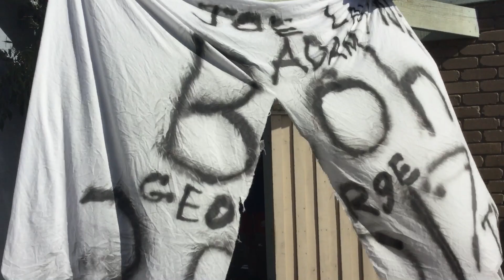BOH EPISODE 13 UNDISPUTED ERA SHOCKING ANNOUNCEMENT